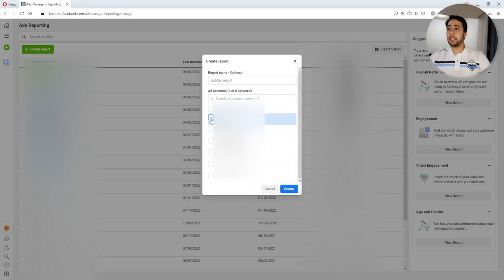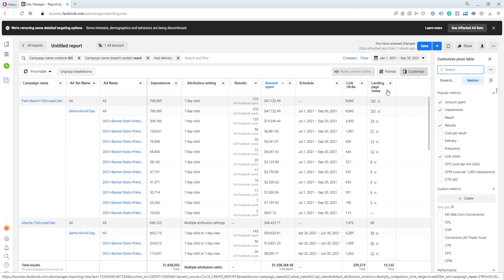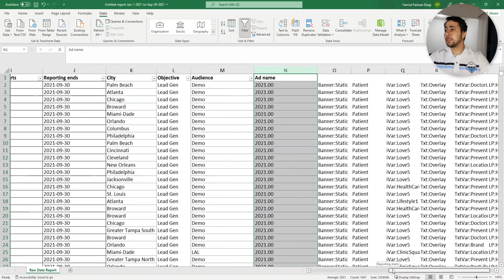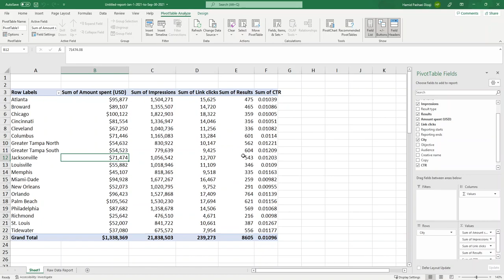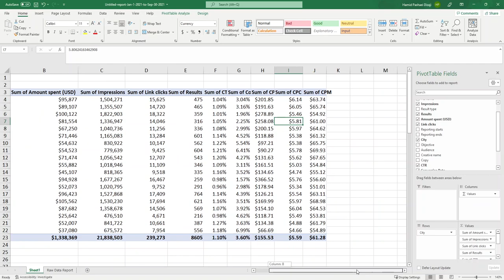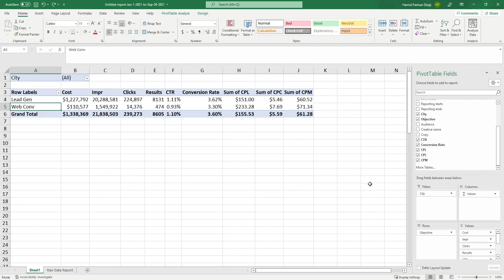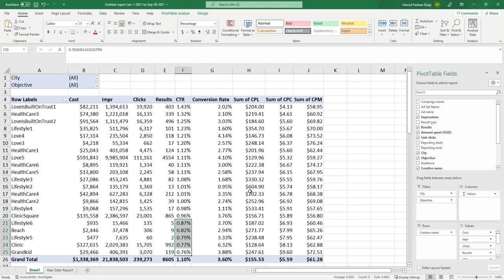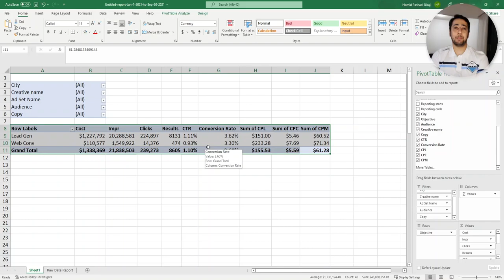Analyze Facebook Ads Reports in Excel Pivot Tables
You will learn how to create reports on Facebook Ads Manager, and how to analyze your data in excel spreadsheets and pivot tables.

The first 13 minutes of video shows how to create, customize and download reports from Facebook Ads Manager.

On minute 17, the video will show how to create pivot tables from the downloaded report.

On minute 34. The video will go through a real case study on how to read and interpret data for a Facebook campaign and how to make decisions to improve the performance.

00:21 Create Reports in Facebook Ads Manager
17:44 Create Pivot Table
34:10 Analyze data in pivot tables